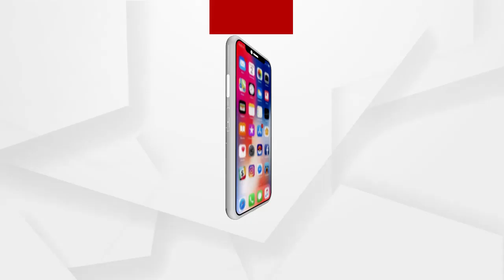ଧରାପଡ଼ିଲା କୃଷ୍ଣଙ୍କର କୃଷ୍ଣକଳା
ସମସ୍ତଙ୍କୁ ଅନ୍ଧାରରେ ରଖି ଚାରି ଚାରି ଜଣ ଝିଅକୁ ବିବାହ କରିଛନ୍ତି କୃଷ୍ଣଚନ୍ଦ୍ର ନାୟକ କଟକ ଗୋପୀନାଥପୁର ନୋଡାଲ ହାଇସ୍କୁଲରେ କଳା ଶିକ୍ଷକ କୃଷ୍ଣଚନ୍ଦ୍ର ...
ଅଧିକ ଖବର ପାଇଁ ଡ଼ାଉନଲୋଡ କରନ୍ତୁ “Argus News” ଆପ୍